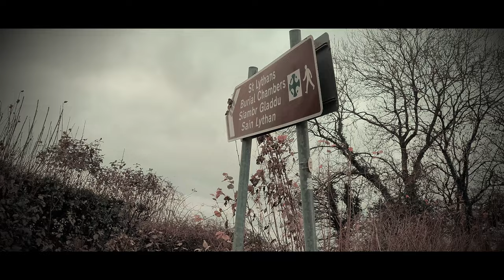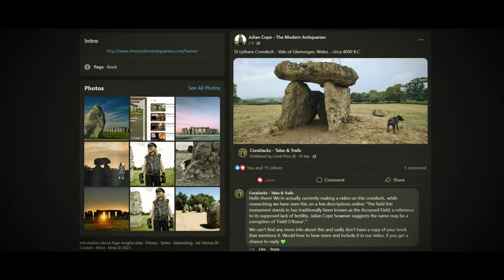Ancient Megalith near Cardiff, Wales - History & Folklore of Gwal-Y-Filiast/St Lythans Cromlech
We dive into the folklore surrounding this historic site, exploring the origins of its many names and legends of its use...
CHAPTERS
00:00 Intro & location
00:49 Different names of this cromlech
1:35 Ceridwen & the birth of Taliesin
3:29 Culhwch & Olwen
4:12 Twrch Trwyth
4:55 Gast Rhymi
5:41 Cwn Annwn - Hounds of Annwn
7:30 Accursed Field - Julian Cope
8:22 Excavations & Surveys